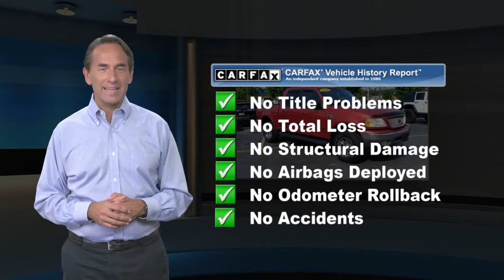Used 2002 Ford F-150 XLT, Emmaus, PA D219102B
CLEAN CARFAX, Local Trade!, 4X4, 2002 Ford F-150 XLT, 5.4L V8 EFI, 4-Speed Automatic with Overdrive, 4WD, Bright Red Clearcoat, Dark Graphite w/Cloth Bench Seat, 4x4 Electric Shift-On-The-Fly, ABS brakes, Adjustable pedals, Air Conditioning, Alloy wheels, Fog Lamps, Illuminated entry, Rear Privacy Glass Windows, Rear step bumper, Remote Keyless Entry.This vehicle has not been serviced thru our shop and is being sold As-Is due to age, mileage or condition. We use Live Market Pricing to scan over 40,000 websites to assure you the best value for your money. Kelly Auto Group has been serving the Lehigh Valley since 1967 and was recently voted "Best Place to Buy an Used Vehicle" in the Lehigh Valley by Morning Call's Reader's Choice Awards. Come see why our customers agree, you can "Count on Kelly."

[RLVID:13002:e6f3604fc544efd2:5f77bce65526bd18:1]